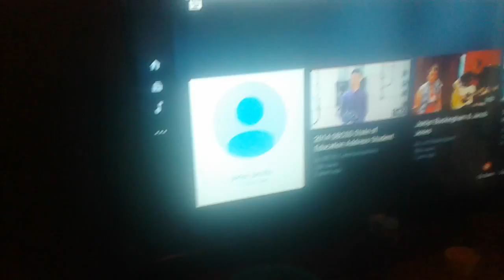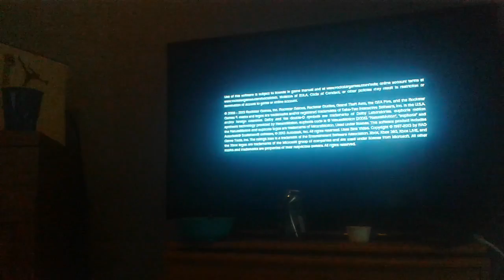Gta fighting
Gta